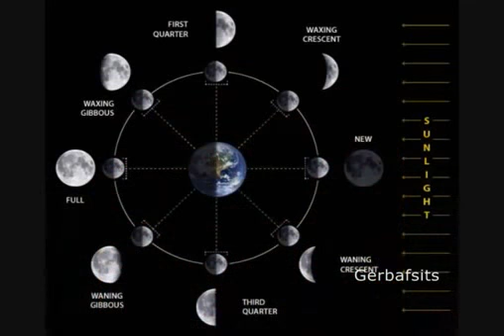Concha Buika - En el mismo lugar